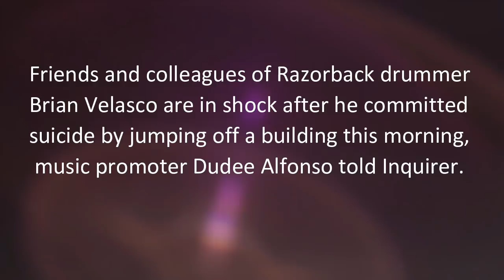𝐁𝐑𝐈𝐀𝐍 𝐕𝐄𝐋𝐀𝐒𝐂𝐎 | 𝐑𝐀𝐙𝐎𝐑𝐁𝐀𝐂𝐊 𝐃𝐑𝐔𝐌𝐌𝐄𝐑 𝐏𝐀𝐓𝐀𝐘 𝐓𝐀𝐏𝐎𝐒 𝐓𝐔𝐌𝐀𝐋𝐎𝐍 𝐒𝐀 𝐁𝐔𝐈𝐋𝐃𝐈𝐍𝐆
Razorback drummer patay matapos tumalon sa building

Brian Velasco LAST VIDEO before He Said GOODBYE using FB LIVE

BRIAN VELASCO RAZORBACK COMMITTED SUICIDE WHILE ON FACEBOOK LIVE

BRIAN VELASCO Nag-FB LIVE pa Bago Kunin Ang SARILING BUHAY